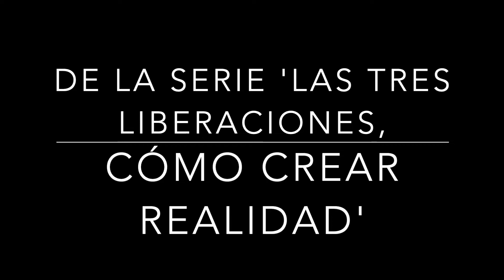MOLESTIA (PENSAMIENTO AUTOMÁTICO NEGATIVO) VS CREATIVIDAD (IV)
He utilizado en este penúltimo video el concepto de “doble inverso”, con una radiografía del cual cerraremos esta serie ‘Las tres liberaciones, cómo crear realidad’. No se pierdan el último capítulo.